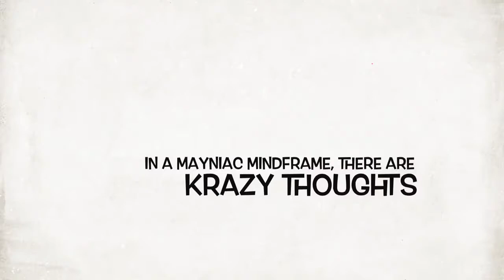G-Mayne's "Mayniac MindFrame" (Official Trailer)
VirginFlixx Presents the most anticpated web series coming soon! Take a trip inside the mindframe of rap artist "G-Mayne Da Wreck" better known as "G-Mayniac" & see a series full of fun & entertainment. The series will keep you updated with all current events & Mayniac's doings & whereabouts (Live&DaWreck), some of the artists' music & rapping skills (Mayniac Raps), and a "Too ALLOUT FOR TV" portion. (which is doing whatever crazy comes to mind); All tied into one mindframe!